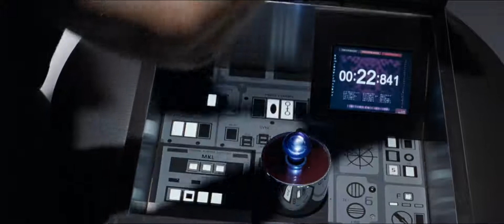Galaxy Quest-By Grabthar's hammer, by the Sons of Warvan, you shall be avenged-Dr. Lazarus-90s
Galaxy Quest 1999 Directed by Dean Parisot starring Tim Allen and Sigourney Weaver.